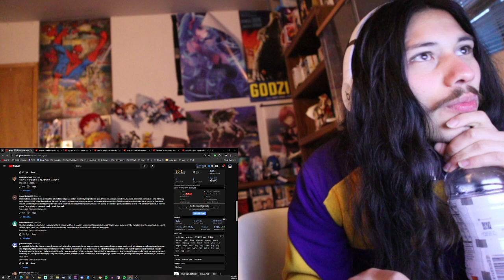tripleS(트리플에스) 'Girls Never Die' Official MV REACTION